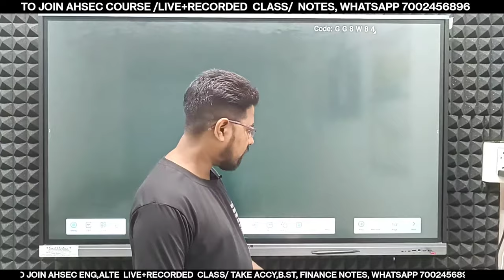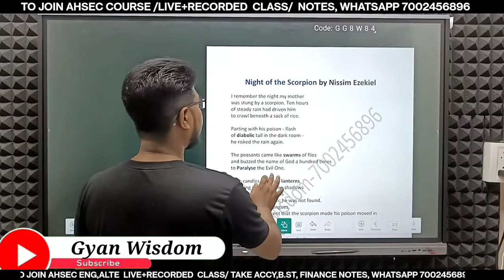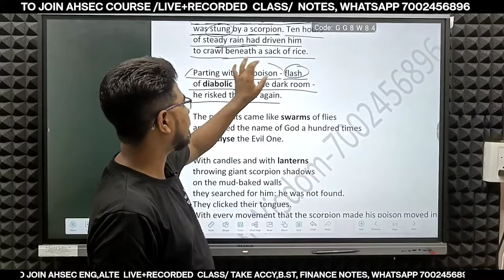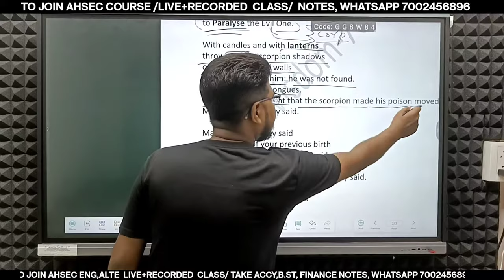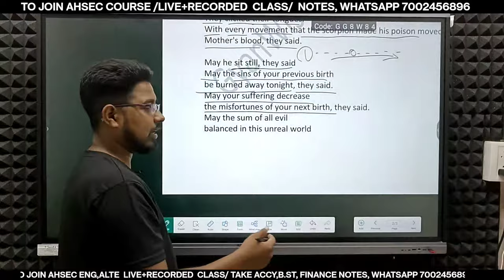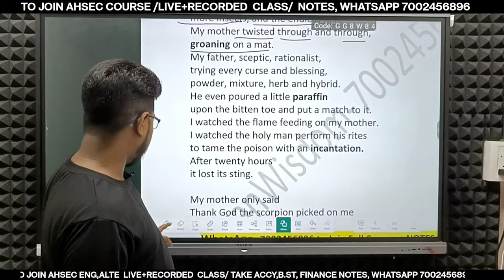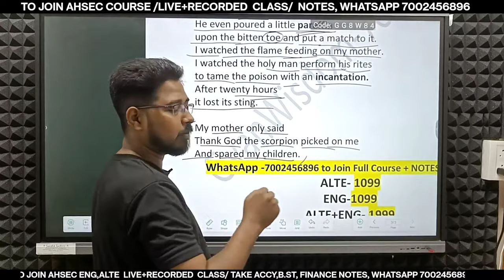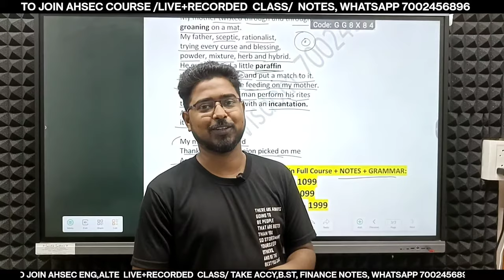NIGHT OF THE SCORPION By Nissim Ezekiel full poem Explanation In Hindi for AHSEC 2023-24 ALTE 12TH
NIGHT OF THE SCORPION By Nissim Ezekiel  full poem Explanation In Hindi for AHSEC 2023-24 ALTE 12TH (HARMONY)

NIGHT OF THE SCORPION AHSEC 12TH ALT. ENGLISH LINE BY LINE EXPLAINED Question Answer
NIGHT OF THE SCORPION By Nissim Ezekiel AHSEC,
NIGHT OF THE SCORPION By Nissim Ezekiel AHSEC 12TH,
NIGHT OF THE SCORPION By Nissim Ezekiel CLASS 12TH ,
NIGHT OF THE SCORPION By Nissim Ezekiel HARMONY,
NIGHT OF THE SCORPION By Nissim Ezekiel POEM EXPLANATION,
NIGHT OF THE SCORPION By Nissim Ezekiel POEM CLASS 12TH ALTE,
ahsec NIGHT OF THE SCORPION By Nissim Ezekiel,
ALTERNATIVE ENGLISH CLASS 12TH 2024 AHSEC NIGHT OF THE SCORPION
ALTERNATIVE ENGLISH CLASS 12TH 2024 HS 2ND YEAR Question Answer
LINE-BY-LINE EXPLANATION OF ALTERNATIVE ENGLISH CLASS 12TH 2024
CLASS 12TH ALTE Question Answer
ALTERNATIVE ENG CLASSES 12TH Very Short Answer Question Answer
NIGHT OF THE SCORPION Question Answer
Question Answer BECAUSE I COULD NOT STOP FOR DEATH BY EMILY DICKINSON  IN HINDI Question Answer
NIGHT OF THE SCORPION By Nissim Ezekiel  POEM EXPLAINED IN HINDI
CLASS 12TH ALTERNATIVE ENGLISH GRAMMAR Question Answer
AHSEC ALTERNATIVE ENGLISH Very Short Answer Question Answer
AHSEC ALTERNATIVE ENGLISH  GRAMMAR
AHSEC ENGLISH COURSE Question Answer
AHSEC 12TH NEW ALTE COURSE
AHSEC 12TH ALTE GRAMMAR
AHSEC ALTE COURSE FOR CLASS 12TH Question Answer

Previous videos:
BECAUSE I COULD NOT STOP FOR DEATH BY EMILY DICKINSON AHSEC 12TH ALT. ENGLISH LINE BY LINE EXPLAINED